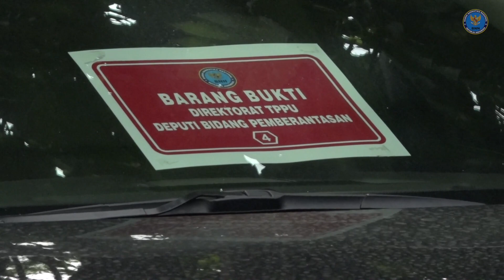BNN News : Pengungkapan Jaringan Kampung Ambon dan Pemusnahan Barang Bukti Narkotika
Badan Narkotika Nasional Republik Indonesia mengungkap kasus narkotika di Kampung Ambon, Jakarta Barat pada tanggal 20 Desember 2020 dengan menangkap 5 orang pelaku (4 pria dan 1 wanita) atas inisial T, OC, UP, MS, dan MG. barang bukti yang disita berupa 15,22 kilogram ganja; 5,8 kilogram Sabu; 248 butir ekstasi; serta menyita aset bandar narkoba MG senilai 25,52 miliar rupiah.

Pada kesempatan ini juga, BNN RI melakukan pemusnahan barang bukti narkoba jenis sabu seberat 73,76 kilogram dan 9.980 butir ekstasi yang disita dari 3 kasus narkotika di Riau, Batam Kepri, dan Sumatera Utara dengan penjelasan sebagai berikut.

1. Kasus Narkoba di Dumai, Riau
Pada tanggal 5 November 2020 petugas BNN RI melakukan pengejaran dan penangkapan pelaku SRF di wilayah Sungai Tanjung Leban, Bengkalis, Riau serta menangkap pengendalinya atas nama Ricky alias Ninja di Lapas Bengkalis Riau dengan barang bukti sabu seberat 52,09 kilogram.

2. Kasus Narkoba di Batam Pada tanggal 13 November 2020, petugas BNN bekerja sama dengan Bea Cukai menangkap 3 pelaku penumpang pesawat atas nama SUB, SY,dan SH yang membawa narkoba seberat 537,5 gram yang disembunyikan dalam dubur pelaku SUB dan SY. Sedangkan untuk pelaku SH alias Mong ditangkap di Lapas Barelang.

3. Kasus Narkoba di Kabupaten Batubara, Sumatera Utara

Pada tanggal 30 November 2020, petugas BNN mengamankan FER, BAM dan SYAF di sebuah warung makan di jalan lintas Sumatera, Perkebunan Sei Bejangkar, Kabupaten Batubara, Sumatera Utara dan berhasil melakukan penggeledahan dan penyitaan sabu seberat 20 kilogram dan ekstasi sebanyak 10.000 butir yang disembunyikan dalam cover pintu mobil.

Biro Humas dan Protokol BNN

Twitter. : @infobnn
Facebook Fan page : @humas.bnn